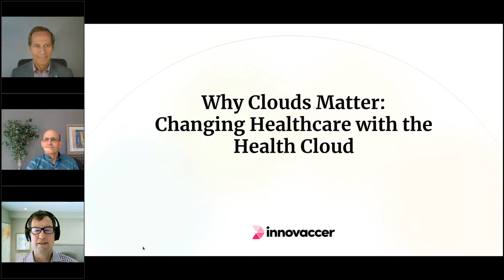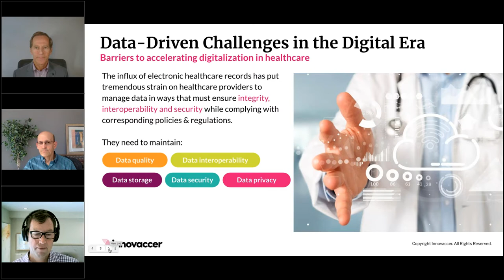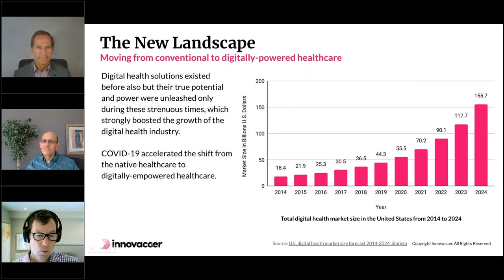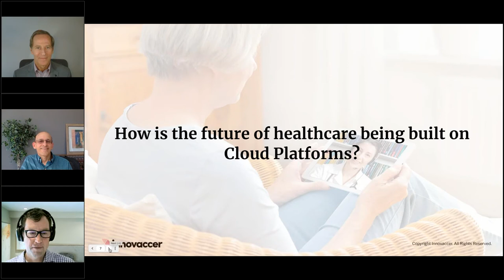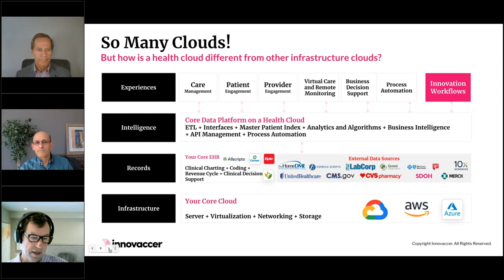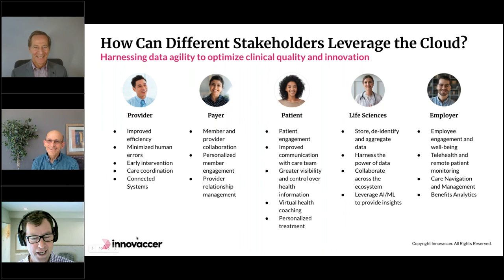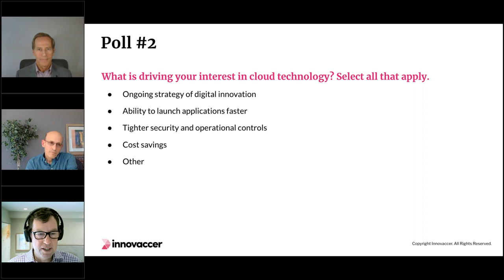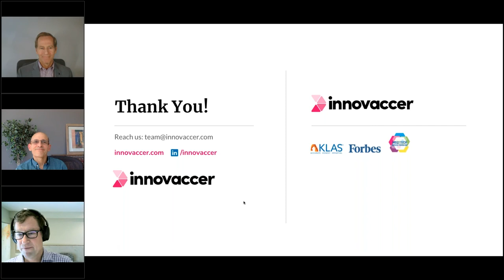Why Clouds Matter Changing Healthcare with the Health Cloud